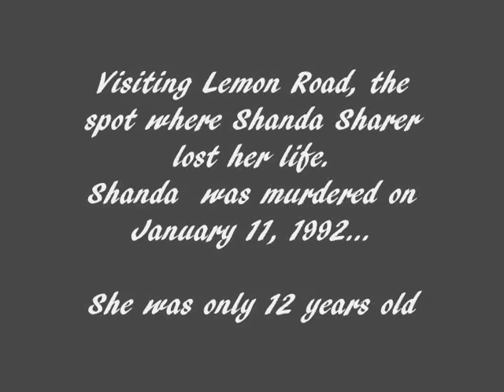Lemon Road ...The Death of Hopes and Dreams (1992)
On January 10, Toni Lawrence, Hope Rippey, and Laurie Tackett drove in Tackett's car from Madison, Indiana to Melinda Loveless' house in New Albany. Rippey and Lawrence, while friends of Tackett, had not yet met Loveless; however, upon arrival they borrowed some clothes from Loveless, and she showed them a knife and told them she was going to scare Shanda Sharer with it. None of the girls except for Loveless had ever met Sharer, although Tackett already knew of the plan to intimidate the 12-year-old girl. Loveless explained to the two other girls that she disliked Sharer for being a copycat and for stealing Loveless' girlfriend
Tackett let Rippey drive them to Sharer's house in Jeffersonville, Indiana, stopping at a McDonald's restaurant for directions. They arrived at Sharer's house shortly before dark, and Loveless instructed Rippey and Lawrence to go to the door, introduce themselves as friends of Heavrin, and invite Sharer to come with them to see her girlfriend, who was waiting for them at a place called "The Witch's Castle". Sharer said that she could not go because her parents were awake, and told the girls to come back around midnight.

At the Witch's Castle, they took Sharer in and bound her arms and legs with rope. Sharer started to cry, and the girls were scared by the headlights of passing cars, so they left for a place near Tackett's house, stopping for gas, then getting lost for a while before finally making their way to Madison, Indiana
Tackett led them to a garbage dump off a logging road in a densely forested area. Lawrence and Rippey were frightened and stayed in the car as Loveless and Tackett made Sharer strip, then Loveless beat Sharer with her fists.

Loveless then repeatedly slammed Sharer's face into her knee, cutting Sharer's mouth on her own braces. Loveless then tried to slash Sharer's throat but the knife was too dull, and Rippey came out of the car to hold Sharer down. Loveless and Tackett took turns stabbing Sharer in the chest; they then strangled Sharer with a rope until she was unconscious, placed her in the trunk, and told the other two girls that Sharer was dead.

The girls drove to a gas station near Madison Consolidated High School, pumped some gas into the car and bought a two-liter bottle of Pepsi. Tackett emptied the bottle and refilled it with gasoline. They drove north of Madison, past Jefferson Proving Ground to a place with which Rippey was familiar off US 421 on what was called Lemon Road. They placed Sharer, still alive, in a blanket and carried her into a field by the gravel country road. Tackett made Rippey pour the gasoline on her, and then they set her on fire. Loveless was not convinced Sharer was dead, so they returned a few minutes later to pour the rest of the gasoline on her.

Later on the morning of January 11, two brothers from Canaan, Indiana were driving toward Jefferson Proving Ground to go hunting when they noticed something on the side of the road. They called police at 10:55a.m. and were asked to return to the corpse. The Jefferson County Sheriff, Buck Shippley, and detectives arrived and began an investigation, taking forensic evidence at the scene. They initially suspected a drug deal gone wrong, and could not believe the crime would have been committed by locals